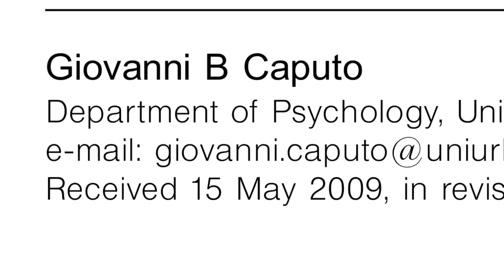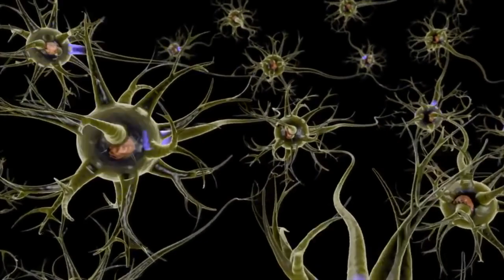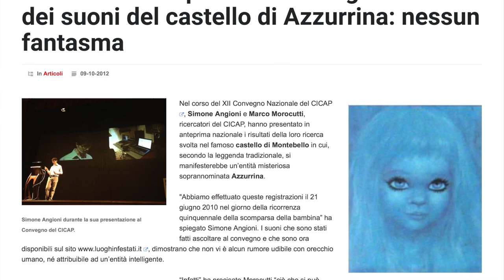FANTASMI VERI! Ecco perché li vediamo - Strane Storie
Apparizioni, presenze, strane voci: sono esperienze reali, tutt’altro che rare e magari anche voi le avete vissute. Ma sono la prova dell’esistenza dei fantasmi?

Scopriamo insieme che cosa succede realmente a chi vede i fantasmi.

Buon divertimento!

I MIEI LIBRI:

Qui alcuni dei miei libri su argomenti misteriosi:

Viaggio tra gli spiriti
Grandi misteri della storia
Final Séance

PER APPROFONDIRE:

"Spettri" l'ottimo libro di Mary Roach sulle indagini scientifiche su spettri e fantasmi

I film che ho citato: "ET" di Steven Spielberg - "La famiglia Addams" - Mr Bean

Musica: Tema di “Strane Storie” - Willy L’Orbo - "Darkest Child" di Kevin MacLeod - "Art of Silence" di Uniq - "Mystery" di GoSoundtrack - "Connection" di Wayne Jones - "Ether Oar" di The Whole Other - "The Great Unknown" di Audionautix, un brano autorizzato da Creative Commons Attribution
Foto: La casetta nel bosco è di Mikel Ibarluzea su - L'interno della casa è un Progetto Studio Ellisse Architetti, la foto è di Lorenzo Serra - Altre immagini provenienti da Wikimedia Commons, dalla Collezione James Randi e dalla mia Collezione personale.